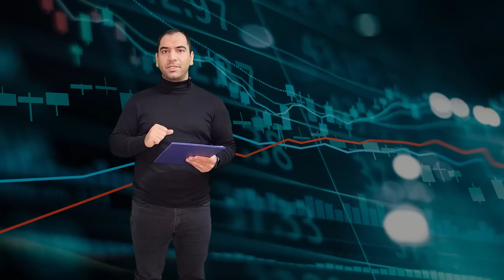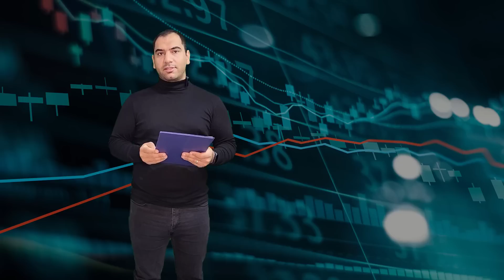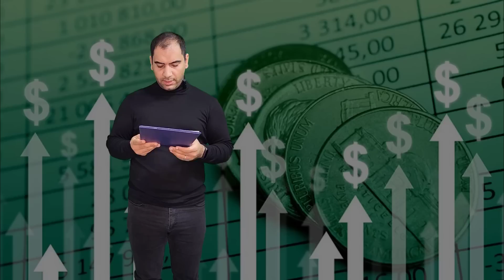نوبت رشد ملک رسید - تحلیل اقتصادی دی ماه 1401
در این ویدئو وضعیت اقتصادی کشور رو تحلیل کردیم و نگاهی کردیم به بازارهای مستعد رشد

لطفا در هر ویدئو پرسش هاتون رو در دیدگاه ها بگید

برای ارتباط بیشتر در اینستاگرام مرا دنبال کنید:
moin.sadeghian